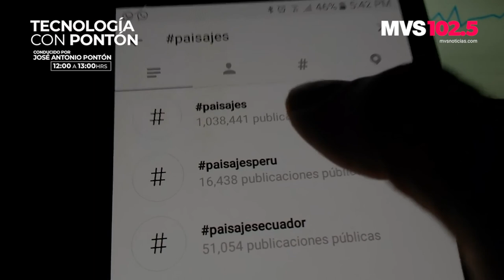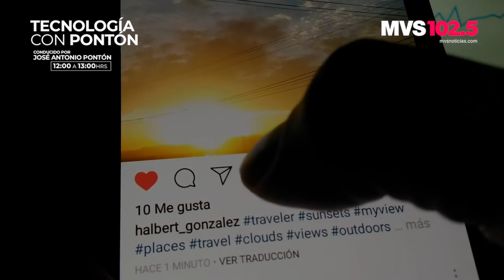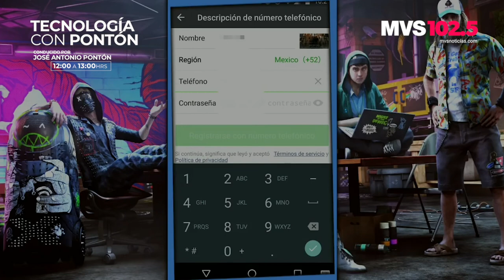Trump acepta integración de TikTok con Oracle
El mandatario anunció en conferencia de prensa que “dio su bendición” respecto al acuerdo que fue presentado al Departamento de Comercio norteamericano, por lo que se oficializó la participación de ambas empresas en el porcentaje accionario de la aplicación china.